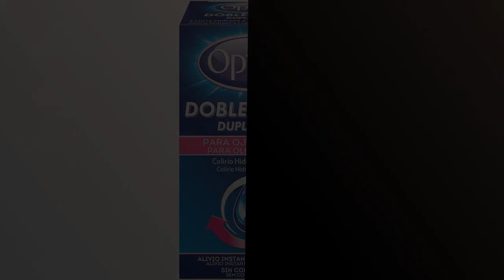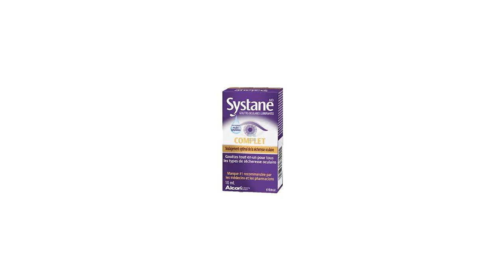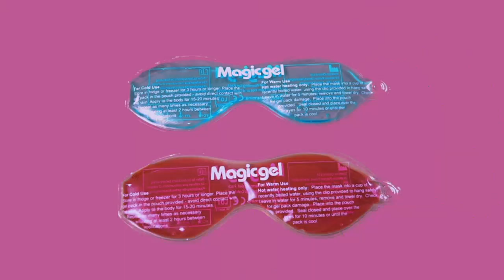GOTAS OJOS SECOS: Los 5 mejores productos para aliviar los ojos secos: ¡Las gotas más efectivas! 🤓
✋  Aquí están los 5 mejores productos para aliviar los ojos secos: ¡las gotas más efectivas! disponibles en el mercado.

🔽🔽🔽 ENLACES DE COMPRA GOTAS OJOS SECOS 🔽🔽🔽

1) Optrex Colirio Doble Acción para Ojos Secos, Multidosis, Estándar

2) NEWGO Máscara de ojos refrescante de gel para ojos, almohadillas de enfriamiento para los ojos, migrañas, dolores de cabeza, alergias, ojos hinchados, ojos secos(Violeta)

3) Systane Complete 10 ml

4) BRILL Hylo gel 10ml

5) Antifaz gel frío calor relajante para los ojos | Máscara de gel para ojos secos, orzuelos, Blefartitis, ojeras, hinchazón y más, de Magic Gel

00:00 - Intro
00:07 - 1) Optrex Colirio Doble Acción para Ojos Secos, Multidosis,...
00:37 - 2) NEWGO Máscara de ojos refrescante de gel para...
01:11 - 3) Systane Complete 10 ml...
01:36 - 4) BRILL Hylo gel 10ml...
02:07 - 5) Antifaz gel frío calor relajante para los ojos...
02:45 - Outro